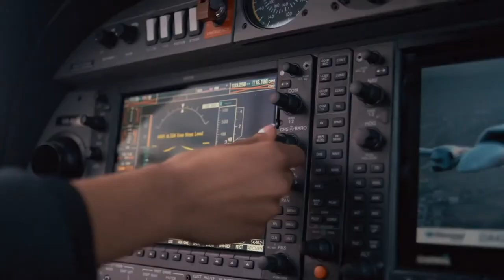Pay and benefits for Air Force officers. (MORE than just money!)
Air Force officers make good money and receive many other benefits for their service, including housing, tuition assistance, and much more!